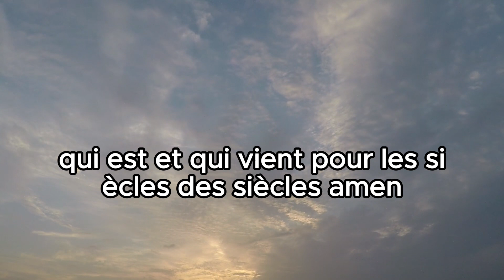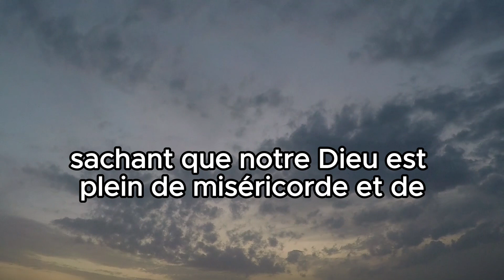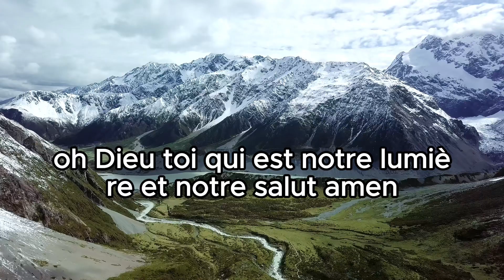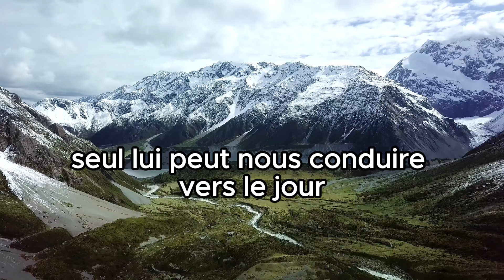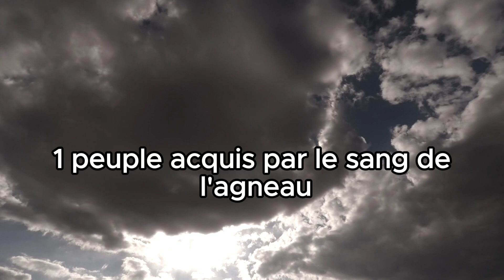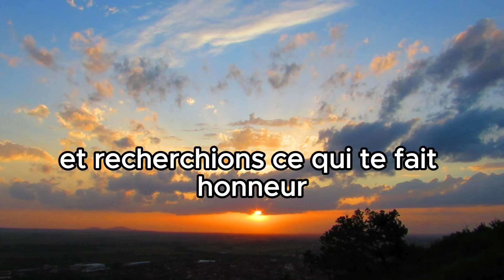Prière du jour 28 Avril 2024 Puissante Prière et Évangile du jour Commencez Votre Jour avec Dieu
►COMMENTE ! 💬
►PARTAGE ! ➤

Une puissante prière pour louer et adorer notre Seigneur.

Prière du jour • jeudi 26 Avril 2024 🙏 Puissante Prière et Evangile Du Jour • dans les Ténèbres

 lundi, 3ème Semaine du Temps Pascal
de la férie.
Prières dans les Ténèbres : À la Lumière de l'Agneau